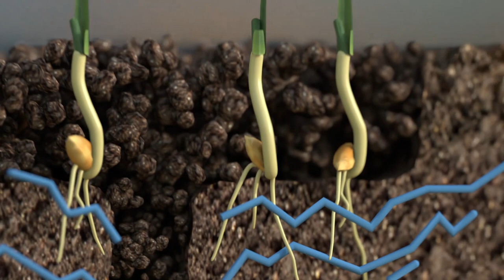RO Oil Seed Rape direct strip-tillage drilling in Romania, jud. Neamt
This video was taken in the end of Aug 2022 in Jud. Neamt, Romania. This is first drilling season of farmer with Claydon direct seed drill, and so far he is very satisfied.